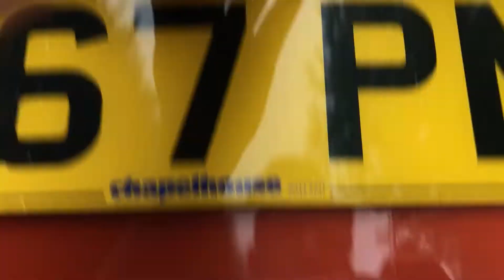2018 Suzuki IGNIS SZ3 DUALJET